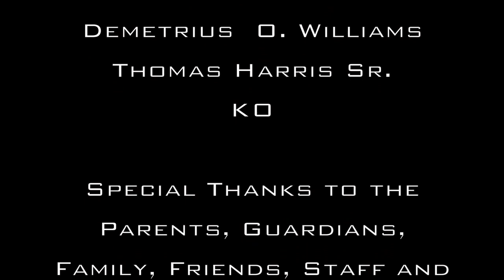Cleveland Central Catholic 2016 2017 Wrestling Team Highlight Video